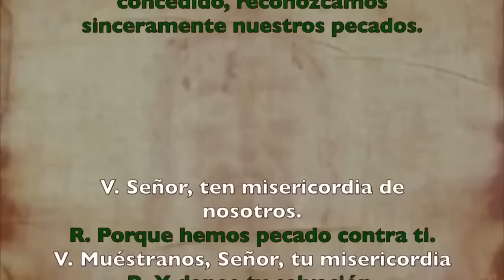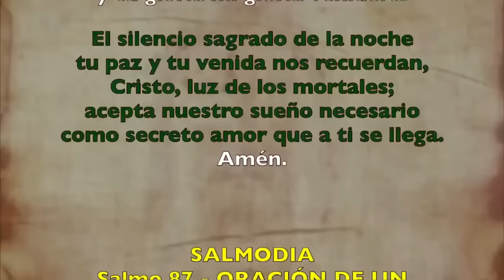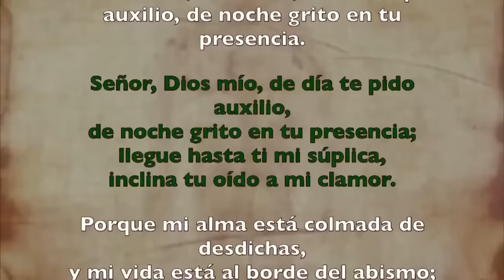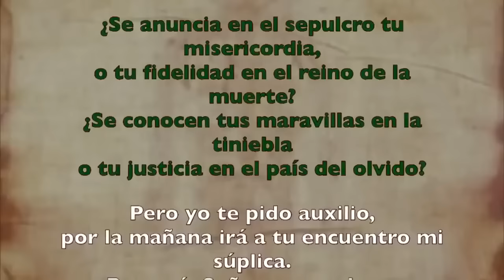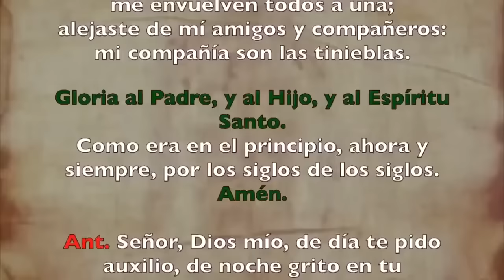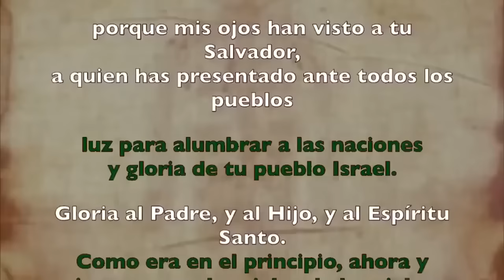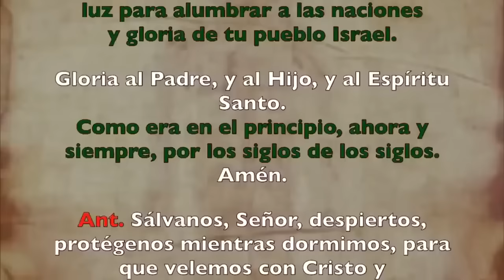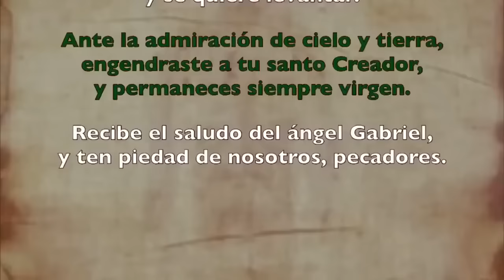Oración de la noche (Completas), VIERNE 12 DE JULIO 2024 | XIV Semana Tiempo Ordinario